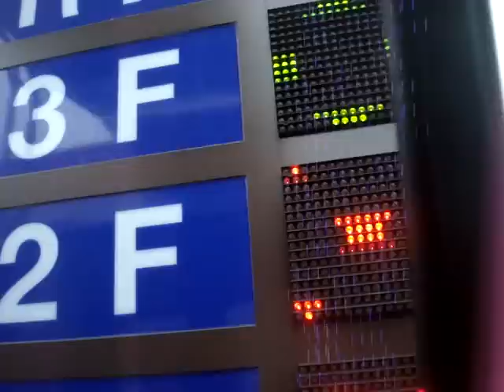AEON Laketown - Oct 1, 08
We went to new build AEON Laketown Mall here in our place..

Total commercial area of approximately 220,000sq m, diverse range of 565 specialists shops and service providers all in one place!

AEON Laketown is a new style of environmentally friendly town that combines two shopping
centers:

• KAZE (wind) is comprised of 214 specialist shops that have a sense of style and sensitivity,
aimed toward adult shoppers. It will be the first triangle mall opened by the

AEON group with approximately 350m of mall connecting core outlets such as
Vivre, Maruetsu and Aeon Cinema.

• MORI (forest) is an area to suit each family members tastes whilst proposing new lifestyles. Among its 351 stores will be anchor store JUSCO, a large beauty zone, and an
auto mall.

AEON Laketown is an Eco-store that has systematically incorporated brand new environmentally friendly technology and planning. Due to the use of solar panels for photovoltaic power eneration, low energy equipment, and the use of recyclable materials, the environmentally riendly construction of this shopping center will reduce CO2 emissions by 20% compared to　other shopping centers of a similar size.